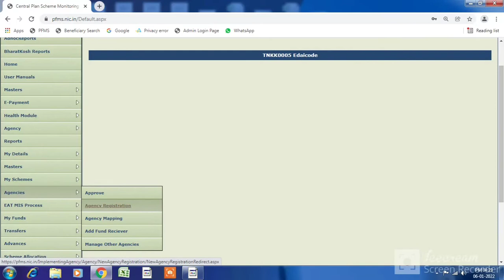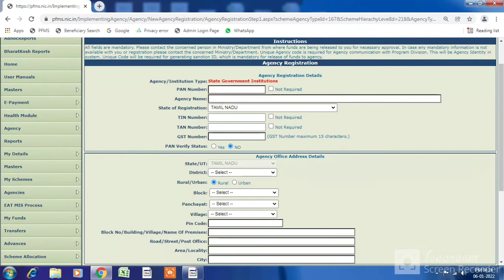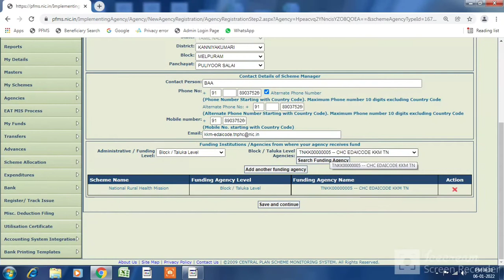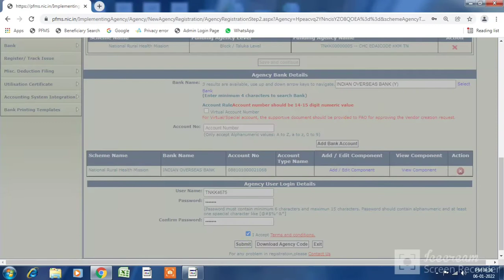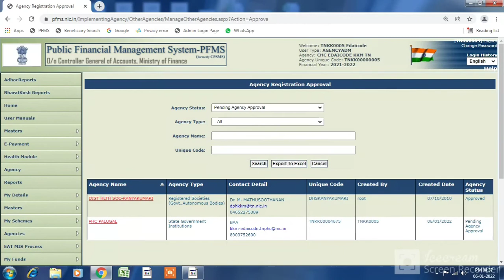HOW TO CREATE NEW AGENCY IN PFMS